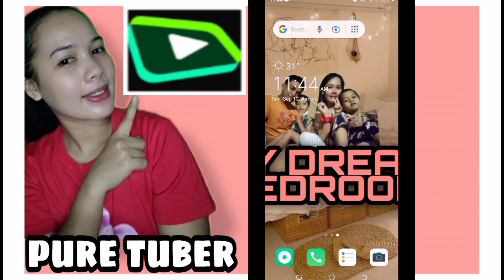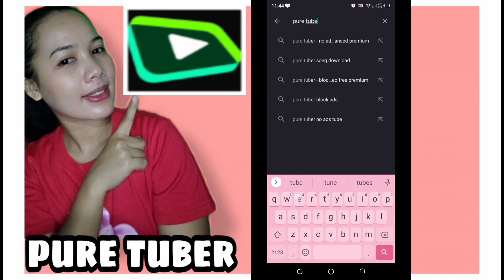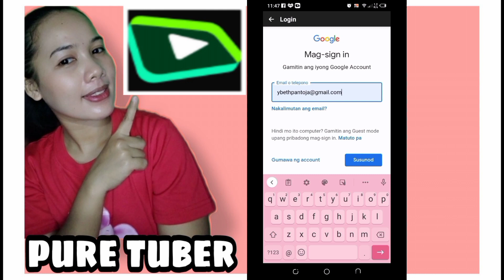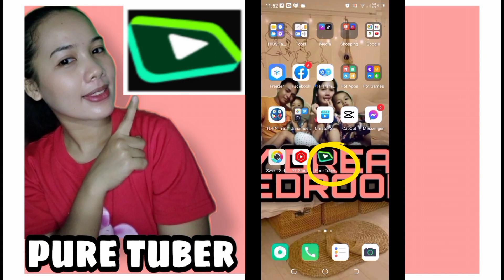PURE TUBER, Legit 💯% NO VIDEO ADS And MORE.. Paano mag sign in sa PURE TUBER..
pure tuber apps libre lang eh download sa playtore.. super Ganda ng apps na ito..dahil katulad lang sya ng YouTube...pero lahat ng  video dito ay walang video ads or commercial na makikita.